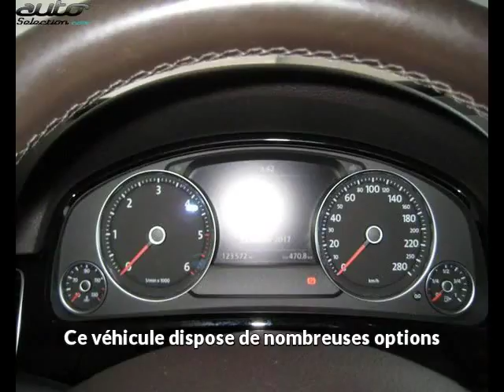Volkswagen touareg occasion visible à Onet le chateau présentée par Automobile service 12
Cette Volkswagen touareg occasion disponible à Onet le chateau dans le 12 est mise en vente par Automobile service 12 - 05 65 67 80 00 - tous les détails sont